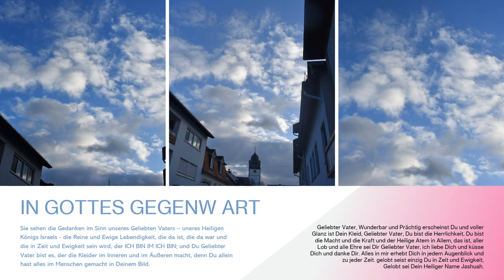Enthüllung Gottes Gegenwart Offenbarung offene Himmel auf Erden Fashion Offenbarung Gegenwart Gottes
Engel im Angesicht Kaftan, Immanuel Tunika, Heaven on Earth Maxi Kleid, Presence of God Shirt
…ART – DIE NEUE ART IN GOTTES GEGENW ART -
in den oberen Wassern = Himmel und im Geist, der Geist der Wahrheit, der in den oberen Wassern ist,, denn wenn jemand nicht aus Wasser und Geist geboren wird, der kann nicht in das Königreich - in die ewige Lebendigkeit kommen. Joh.3.3 So ist es, so hat es unser Geliebter Vater gesagt und so macht er es auch.
Amen und Amen und Amen.
Geliebter Vater, ich liebe Dich und küsse Dich, ich danke Dir, gelobt seist Du unser Heiliger König jetzt, zu jeder Zeit und ewiglich.